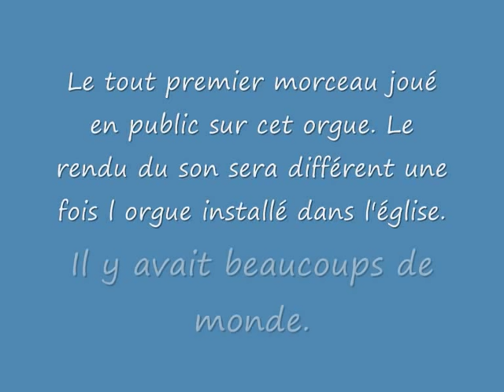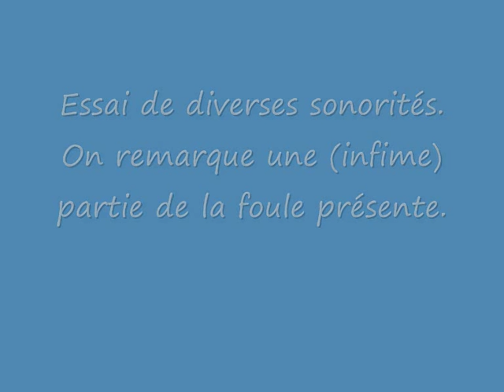1/4 : Inauguration d'un orgue à la manufacture Aubertin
Le dimanche 31 janvier 2010, Bernard AUBERTIN, facteur d'orgue à Courtefontaine dans le Jura, a ouvert les portes au public de son prestigieux atelier. Il présente le fruit de deux ans de travail : un orgue neuf pour le Danemark, trois claviers, 45 jeux.

L'organiste, Mr Francis JACOB, professeur d'orgue au conservatoire de Strasbourg, a l'honneur de nous présenter cet instrument.

L'orgue va être peint (faux marbre). Quelques finitions vont être apportées, puis l orgue sera entièrement démonté, pièce par pièce pour rejoindre une église du nord du Danemark dans quelques semaines.

Nous sommes dans l'atelier du facteur d'orgue (il travaille avec 15 compagnons). L'orgue exprimera pleinement sa magie lorsqu'il sera installé dans l'édifice. En effet l'accoustique d'une église met en valeur le son de l'orgue